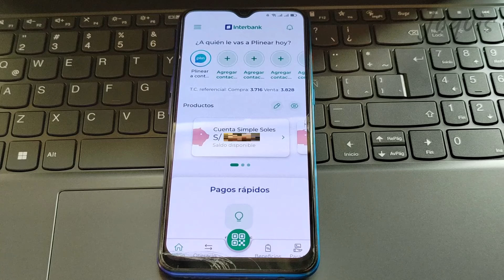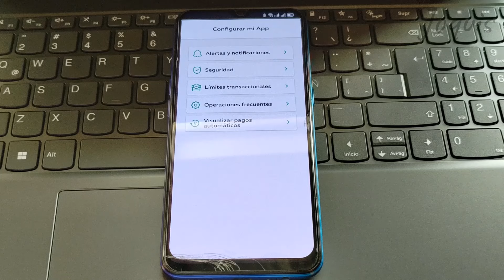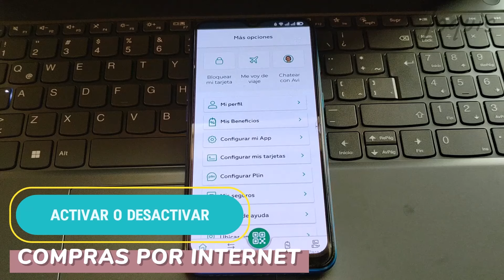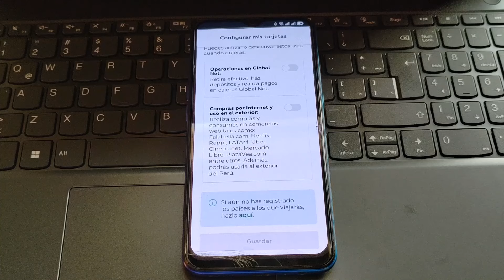Cómo cambiar la contraseña de tu APP Interbank o banca por Internet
Necesitas cambiar la contraseña de tu app Interbank o banca por Internet  En este video te mostraremos paso a paso cómo hacerlo de manera rápida y segura. Asegura tus datos y mantén tu cuenta protegida con estos sencillos consejos. ¡No te lo pierdas!